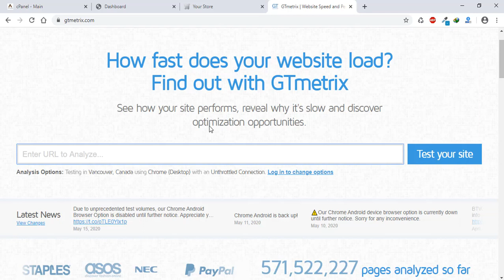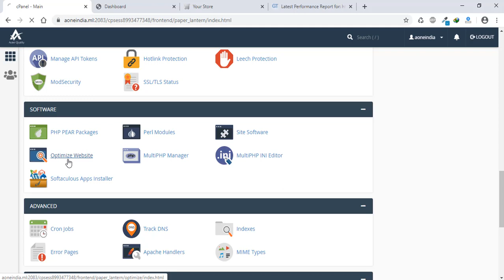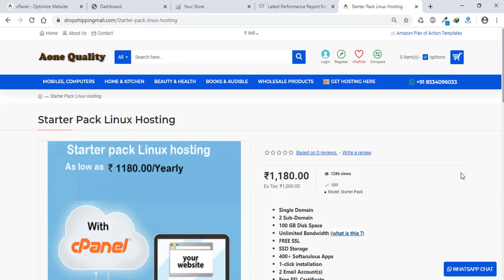How to increase website speed quickly | cPanel optimize website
This video is about website performance which you can increase via cPanel quickly.

You can buy our top selling plan of Hosting from our website, for more details click on link